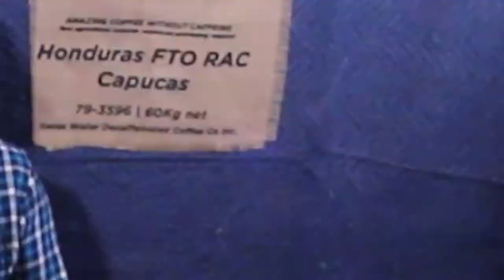#47 Business, coffee expertise and the Chinese coffee industry with Adam Carpenter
Business, coffee expertise, and the Chinese coffee industry. These are all in the wheelhouse of Adam Carpenter. We were honored to have him on our podcast. Adam is a licensed Q grader and has a lot of experience working in the coffee industry all over the world.